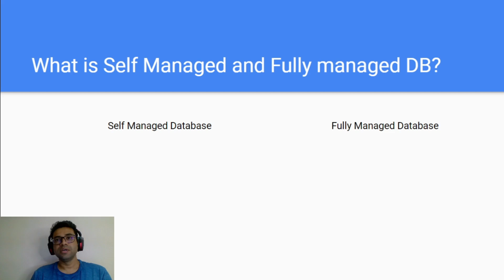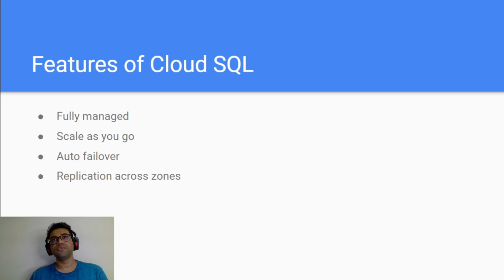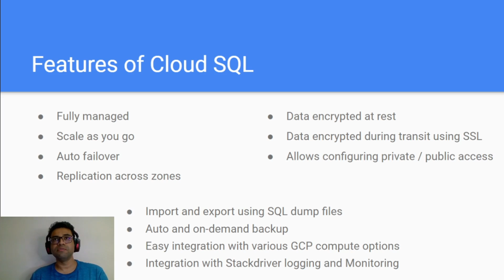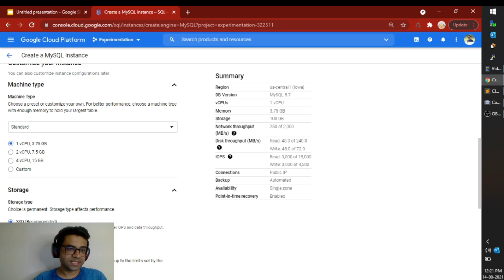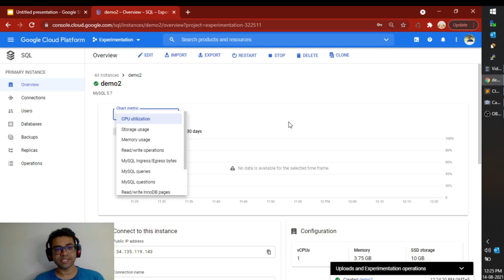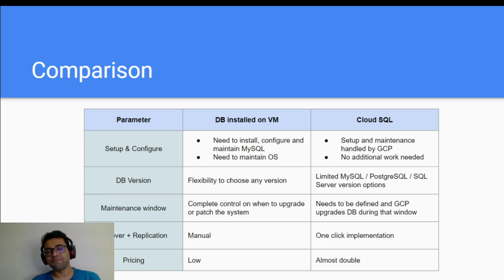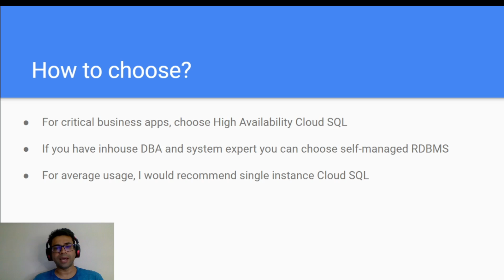Cloud SQL vs Self Managed RDBMS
Cloud SQL is a fully managed RDBMS service from GCP which allows you to setup either a MySQL or PostgreSQL or SQL Server instance within minutes. But is it always a wise decision to choose Cloud SQL as against setting up the DB instance on VM or physical machine by yourself? Watch this video for more details.

Nevertheless, this video also shows you a quick demo of how easy it is to setup a fully functional MySQL DB in minutes along with its important features.